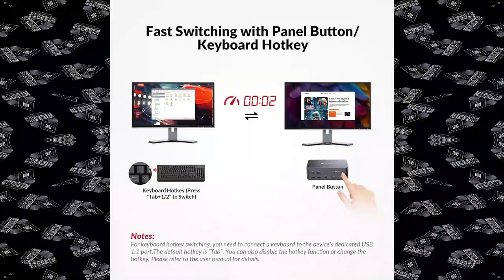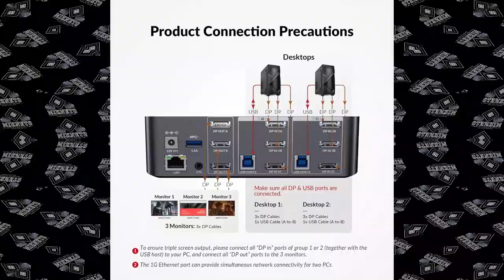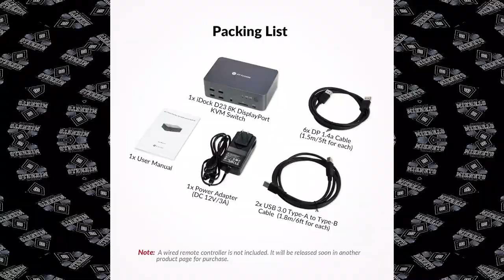MIKNETO® Ad - AV Access iDock D23 8K KVM Switch Docking Station for 2 Computers PCs & 3 Monitors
AV Access iDock D23 8K KVM Switch Docking Station for 2 Computers PCs & 3 Monitors, DisplayPort 2.0, 1G Ethernet, USB 3.0, HDCP 2.3, 4K@165/144Hz, 2K@144Hz for Gaming & Home Office.